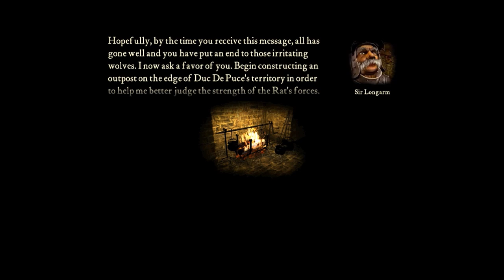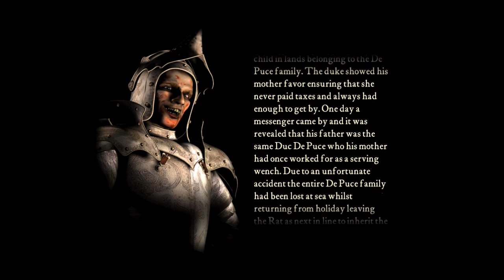Stronghold HD (4) Still No Cursor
Sorry, I was unable to fix the "No Cursor" Issue. If ANYONE knows a fix let me know, it seems to be a problem with DxWnd.